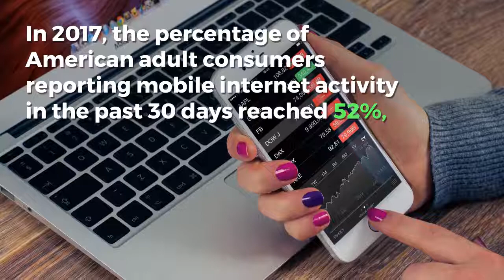Digital Payments in the U.S.: Consumer Usage, Wallets, and P2P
Interested in learning more about our research?